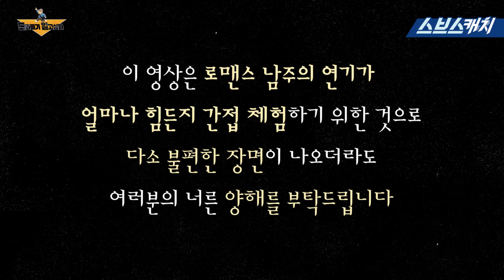수요 없는 공급2탄 로맨스 남주 따라잡기😘 SBS 드라마 남주 되보고 싶은거 다 해본 연기 패러디! 이 중에 취향 하나쯤 있죠..?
'드라마가 알고싶다' 수요 없는 공급2탄 로맨스 남주 따라잡기😜
SBS 드라마 남주 되보고 싶은거 다 해본 연기 패러디!